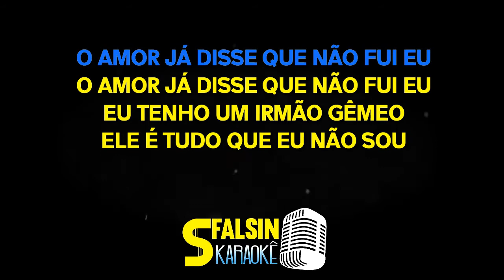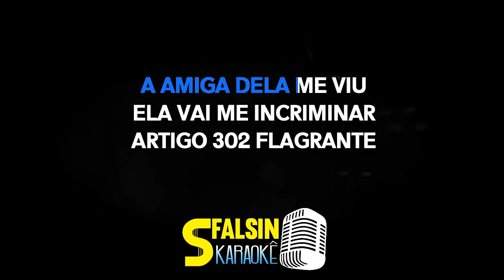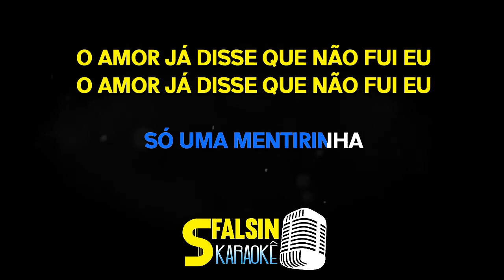MENTIRINHA - Breno e Caio Cesar Part. Léo Santana (KARAOKÊ VERSION)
Playback adquirido / produzido por Portal dos Playbacks

ATENÇÃO!!!

LETRA DA MÚSICA
(Ed Nobre/ Rodrigo Martins/ Fábio O’Brian)

Sexta feira
Eu falei que ia dormir
Mentira fui pra balada
Não é que ela descobriu
Tentei até me esconder
A amiga dela me viu
Ela vai me incriminar
Artigo 302 flagrante

Amanhã vou inventar uma mentirinha
Só uma só uma
Só uma mentirinha

O amor já disse que não fui eu
Eu tenho um irmão gêmeo
Ele é tudo que eu não sou
Baladeiro, Cachaceiro
Safado e pegador